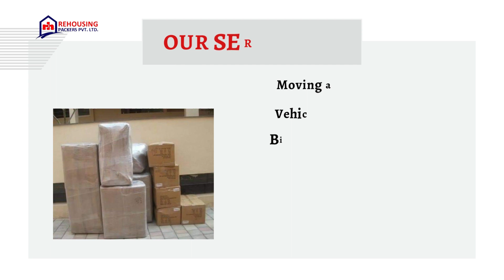Packers and Movers from Agra to Bangalore | Rehousing packers and movers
Relocating your household goods from Agra to Bangalore, or any other part of India, can indeed be a challenging task. If you are looking for a smooth and hassle-free relocation but are concerned about the high costs charged by professional movers and packers from Agra to Bangalore, there are alternative options available.

While hiring professional services may not be feasible for those on a limited budget, it's important to ensure the safety and security of your belongings during the move. In such cases, opting for transport services from Agra to Bangalore can be a suitable solution.